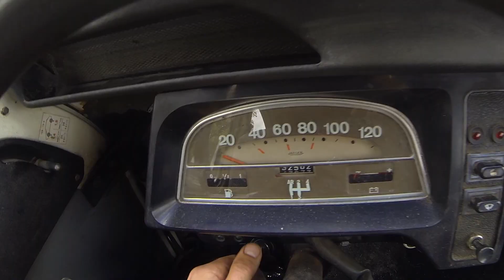The Cruise around Funen in a Citroen 2CV!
They day arrived where I was supposed to drive my "new" Mini Cooper 1275 around Funen in a event called Drive against Corona

But things did not really pan out the way I had hoped, but lucky for me i had a Citroen 2CV ready to safe the day!